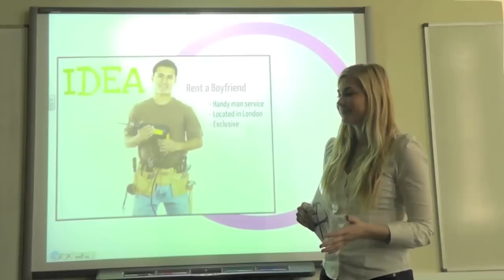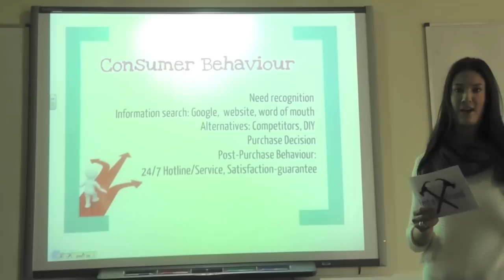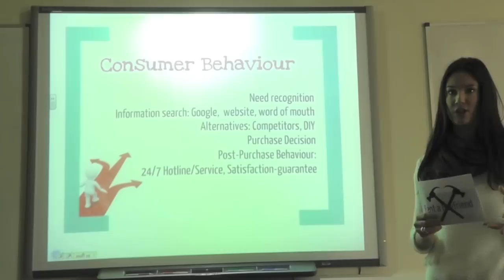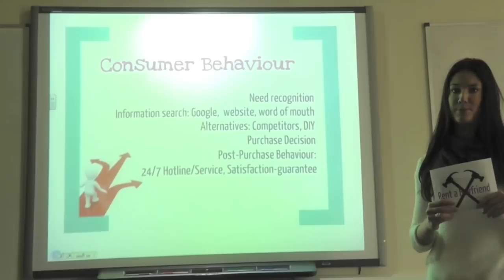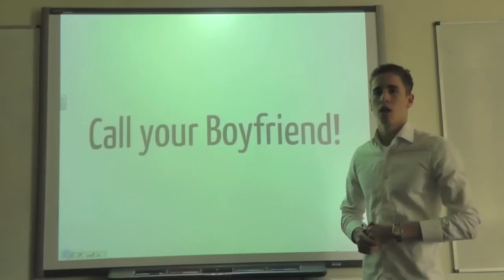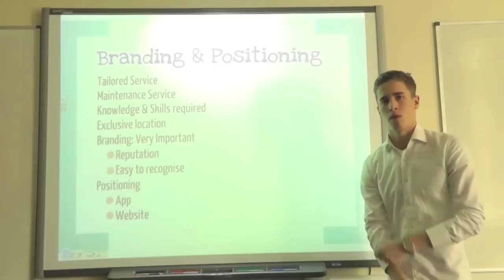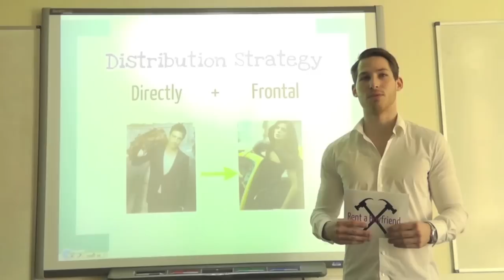Rent a Boyfriend 1